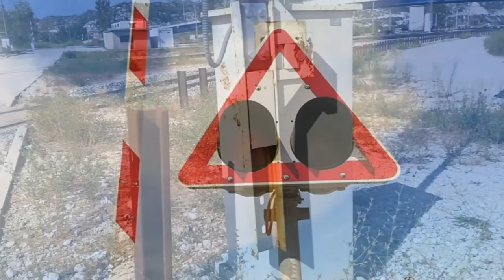After modernization. Railroad crossing Croatia